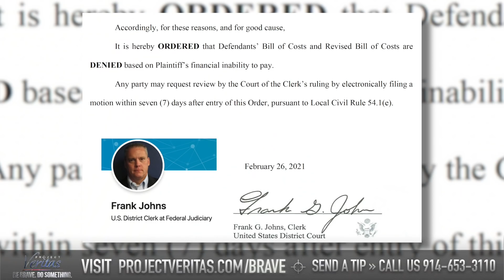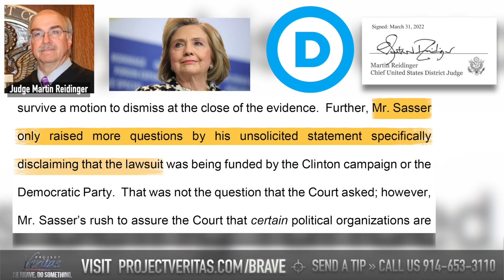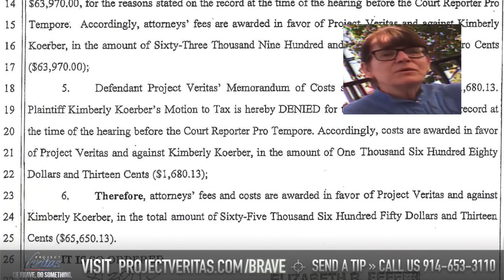Judge Orders Woman Must Pay Veritas' Legal Costs | Lauren Windsor sought to "Take Down JOK for Good"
Shirley Teter Sued Project Veritas, Lost, and is Ordered to Pay Veritas' Expenses
• Shirley Teter, who sued Project Veritas for defamation stemming from a 2016 investigation into political organization, Democracy Partners, has been ordered by a federal judge to pay for the non-profit journalist organization’s legal expenses.
• Teter, who was represented by a cadre of experienced lawyers from around the country, claimed that she was “indigent” and therefore should not have to cover Project Veritas’ legal expenses.
• But last week, U.S. District Judge Martin Reidinger ordered Teter pay for Project Veritas’ expenses calling her claim “so weak that it did not survive a motion to dismiss.”
• Judge Reidinger also noted that Teter “was represented by six attorneys in this matter, all of whom were from outside of this district, and one of whom was from out of state.”  That was inconsistent with the claim that Teter was “indigent and therefore cannot pay the costs of litigation herself.”
[ASHVILLE, NC – Apr. 5, 2022] Shirley Teter, a woman who sued Project Veritas for defamation because of a bombshell investigation into the political action group, Democracy Partners, has been ordered by a federal judge to pay Project Veritas’ legal expenses.

The order is a reversal of a previous decision by a court clerk who accepted Teter’s claim that she was “indigent” and therefore incapable of covering the legal costs Project Veritas incurred for defending itself against her defamation suit.
Democracy Partners was exposed by Project Veritas Action Fund for promoting violence at Trump rallies in 2016 and has been seeking revenge through litigation ever since.
U.S. District Judge, Martin Reidinger, overruled that decision saying Teter’s claim was “so weak that it did not survive a motion to dismiss.” Judge Reidinger also noted that Teter “was represented by six attorneys in this matter, all of whom were from outside of this district, and one of whom was from out of state.”  That was inconsistent with the claim that Teter was “indigent and therefore cannot pay the costs of litigation herself.”
The Judge also expressed bewilderment over why a baseless lawsuit was brought by several “pro bono” attorneys from around the country, one of whom was quick to protest, without being asked, “we’re not paid by the Hillary Clinton campaign or by the Democratic party or anything like that.”
“Mr. Sasser only raised more questions by his unsolicited statement specifically disclaiming that the lawsuit was being funded by the Clinton campaign or the Democratic Party,” said Judge Reidinger.
“Mr. Sasser’s rush to assure the Court that certain political organizations are not involved begs the question of whether some other organization was involved,” he added.
Teter will have to pay just under sixteen thousand dollars.